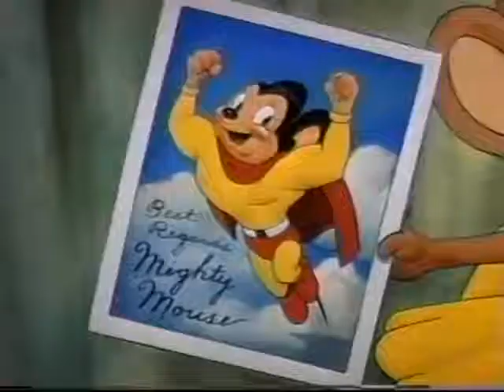mighty mouse HERO FOR A DAY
Libangan Ngayong Pong Quarantine Days
Past time these Quarantine Days